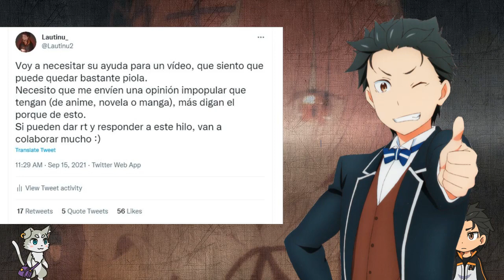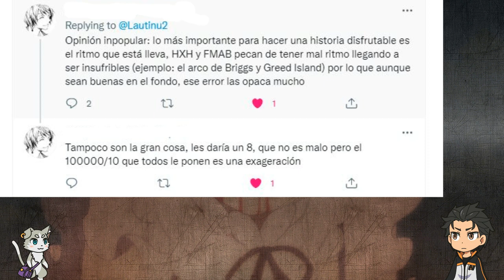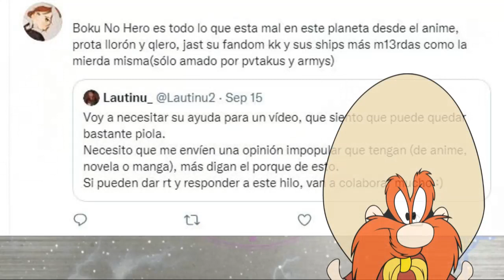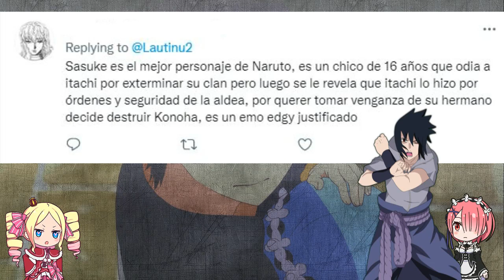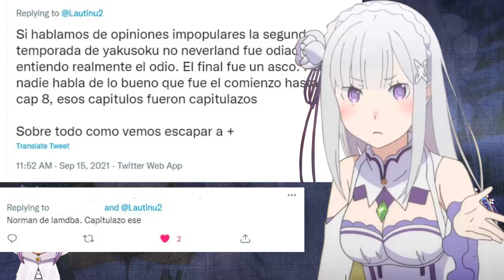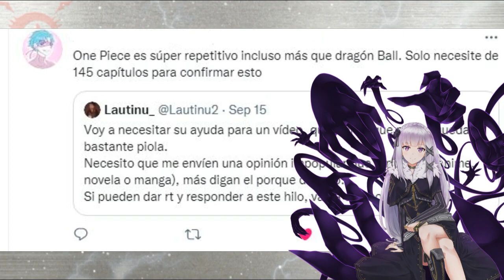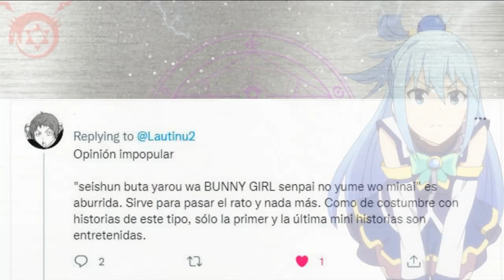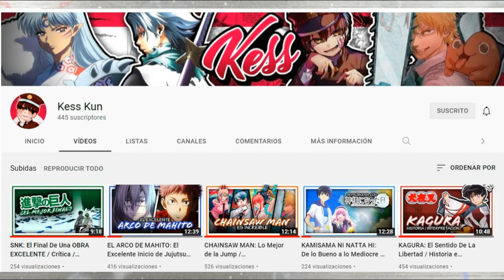¿TOKYO REVENGERS ES MALO? / Respondiendo a opiniones impopulares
Hola alquimistas,  ¿Cómo están? En esta ocasión me encuentro en un vídeo en colaboración junto a mi gran amigo Kess.
Lo que estaremos haciendo es responder a opiniones impopulares que me dejaron en un hilo especial que hice en Twitter solo para esta ocasión.
La idea es responder de forma seria y con argumentos sólidos, pero también hacer unos chistes de por medio para que este vídeo no se sienta tan cargado como un "debate".
 Además, los usuarios fueron censurados por respeto a su privacidad, y este vídeo no busca ofender a nadie, espero haya quedado todo claro.

PD: Recuerden que estaré respondiendo a los comentarios como siempre y empezaré a elegir el comentario de la semana a partir de ahora. Y por supuesto, avisen si quieren ver una segunda parte.